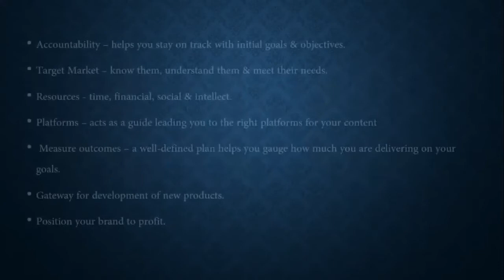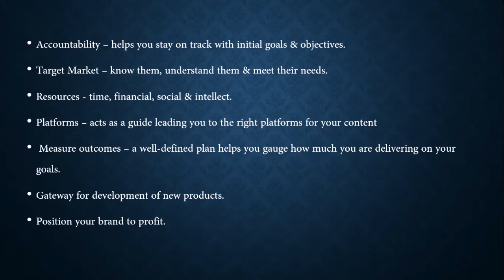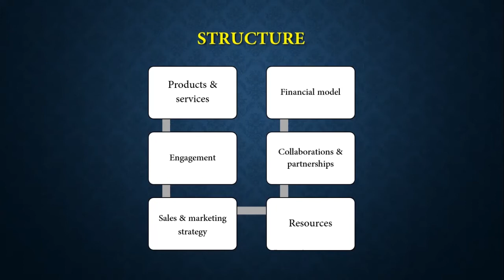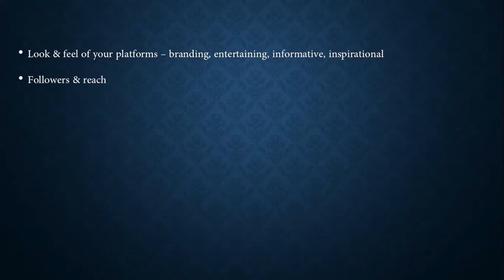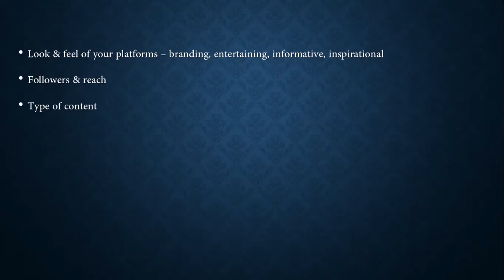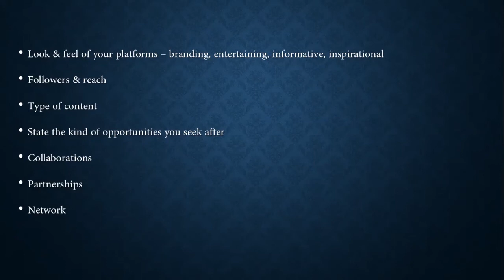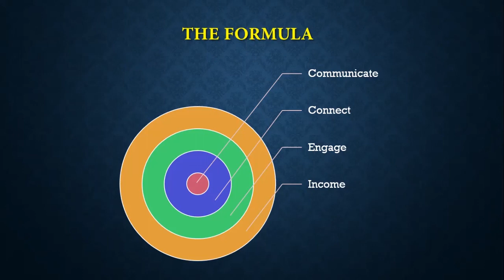How to create a Business Model for your online business and engagement Part 1.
It is important to have a blueprint for your online business & engagement, a guided structure helps you achieve more. Consider being an asset to yourself vs a liability with your online engagement.